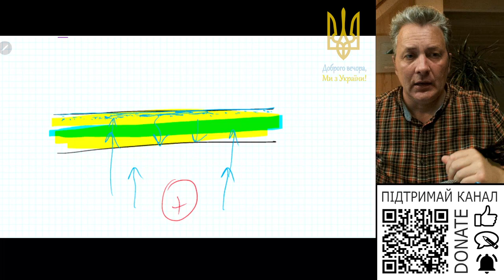Замість пароізоляції зроблена мембрана. Замінювати?